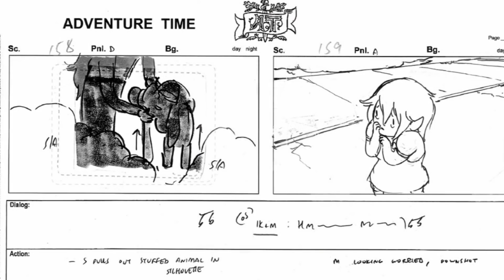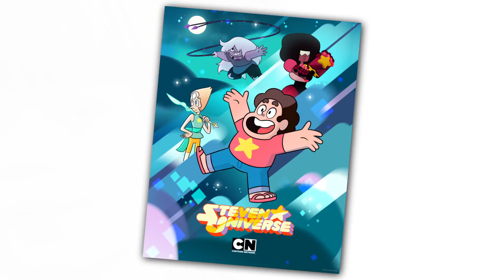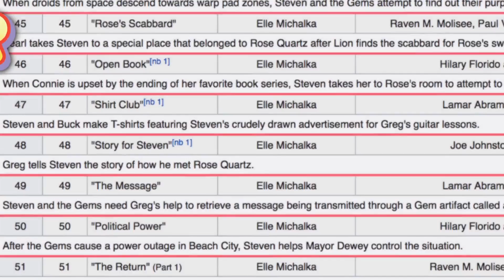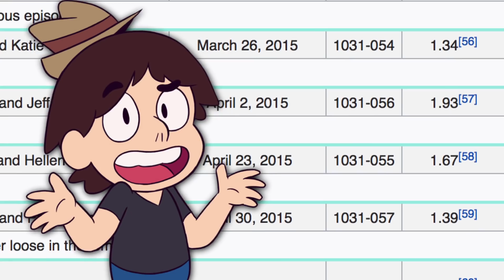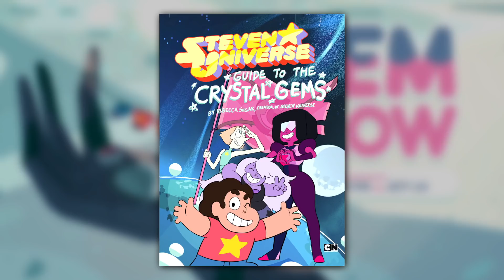The History Of Steven Universe (Feat. Michaela Dietz) | A Brief History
Cartoon Network was kind of struggling at the start of the 2010's. But after their smash hit "Adventure Time," the company entered a renaissance of new ground breaking shows, chief among them: Rebecca Sugar's "Steven Universe"
On today's Brief History, we take a look at how my favorite cartoon of all time came to be!

Major thanks to Michaela Dietz (voice of Amethyst) and my friend Gregzilla for all their help on this episode!